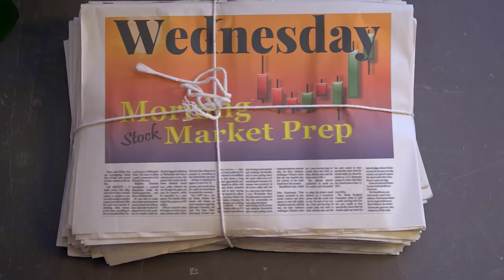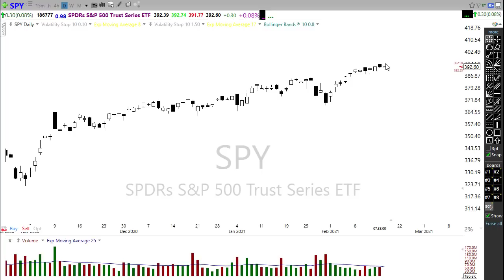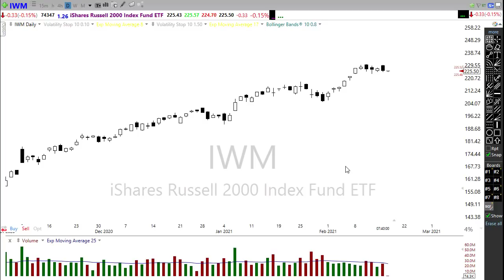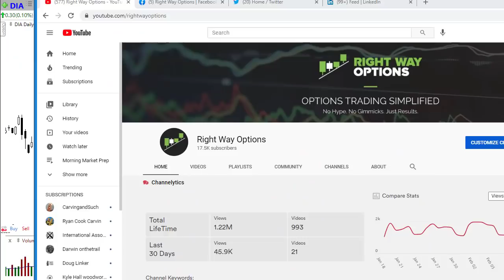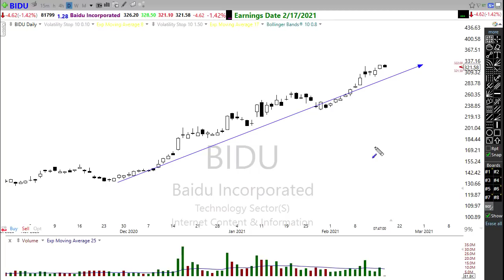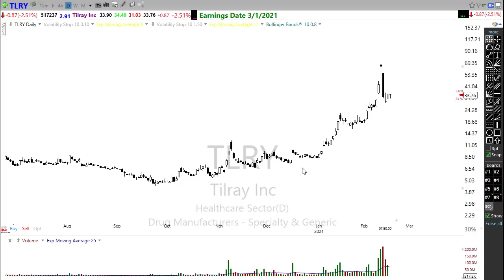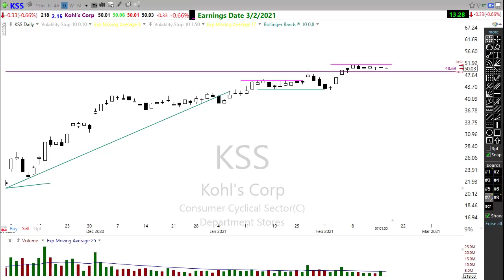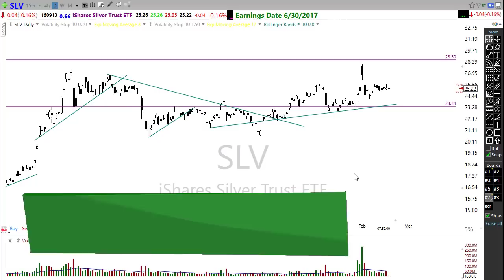Morning Market Prep | Stock & Options Trading | 2-17-21